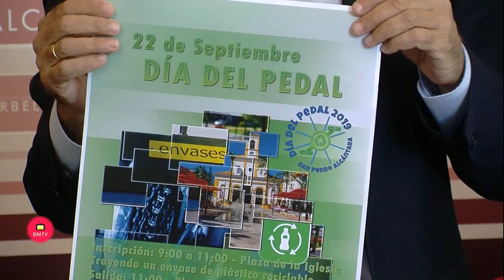San Pedro Alcántara celebrará este domingo el Día del Pedal, en una edición comprometida con el medi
San Pedro Alcántara celebrará este próximo domingo, 22 de septiembre, el Día del Pedal, en una edición que este año estará marcada por un compromiso de los participantes con el medio ambiente y con la movilidad sostenible. El teniente de alcalde sampedreño, Javier García, y el concejal de Actividades Deportivas de San Pedro, Javier Mérida, han presentado esta mañana la prueba, que arrancará a las 11.00 horas desde la plaza de la Iglesia y que finalizará a las 13.00 horas en el Paseo Marítimo y han explicado que los deportistas deberán entregar un envase de plástico reciclable para formalizar la inscripción, que se realizará entre las 9.00 y las 11.00 horas en la misma Plaza de la Iglesia.

“El Día del Pedal es un evento tradicional de San Pedro que queremos recuperar y potenciar desde el punto de vista deportivo y familiar”, ha señalado García, al tiempo que ha remarcado que, en esta edición, se ha elegido la fecha por su coincidencia con la Semana Europea de la Movilidad, “para fomentar el uso de medios de transporte sostenibles y el reciclaje”. En este sentido, ha señalado que, en colaboración con la Mancomunidad de Municipios de la Costa del Sol Occidental, se instalarán contenedores para depositar envases tanto en la salida como en la llegada de la prueba deportiva.
Tras la salida desde la plaza de la Iglesia, los participantes recorrerán calle Revilla, avenida Pablo Ruiz Picasso, Santa Beatriz, Fuente Nueva, Diego Piña Macías, Oriental, plaza de la Iglesia, Revilla, San Miguel, La Constitución, Jerez, Marqués del Duero, Norberto Goizueta y Mediterráneo para llegar al Paseo Marítimo. El teniente de alcalde ha informado de que todos los inscritos recibirán una camiseta y una medalla por su participación y que se entregarán trofeos en categorías como el más veterano, el más joven, la bicicleta más antigua o la más original. Asimismo, se realizará un sorteo de distintos regalos relacionados con el mundo del ciclismo: bicicletas, cascos, maillots o bidones. Por último, ha recordado que los menores de 16 años deberán usar obligatoriamente el casco.

Por su parte, Mérida ha agradecido la colaboración de colectivos como el MTB 29SEIS70, Club Ciclista Sampedreño y Club D. C. Los Jululus. Asimismo, ha explicado que, con motivo de la Semana Europea de la Movilidad, se van a realizar de manera paralela actividades en los centros educativos en colaboración con la Policía Local. Así, mañana los agentes se desplazarán a los colegios Miguel Hernández, Al-Ándalus y San Pedro y el jueves, al Teresa de León y Fuente Nueva. “Impartirán una charla sobre seguridad vial y tráfico, además de desplazarse con la unidad canina y con el escuadrón de caballería”, ha indicado.